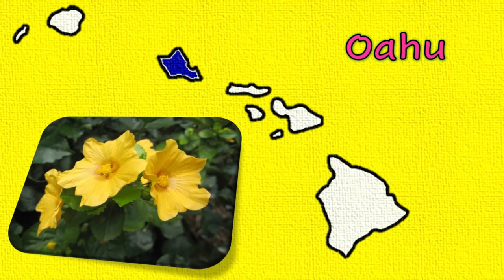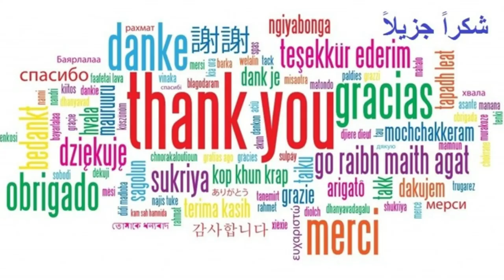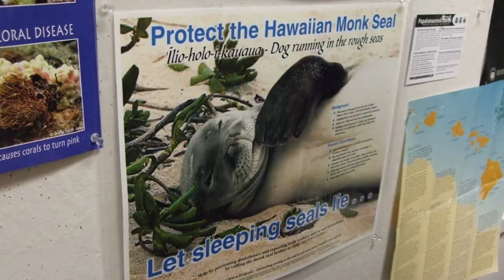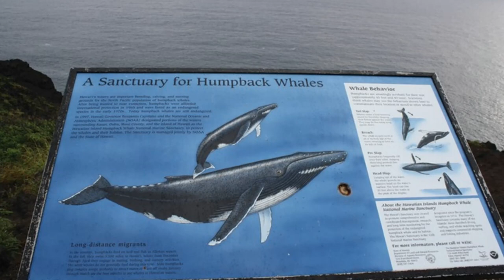Here's 10 Fun Facts about Hawaii.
From the different flowers to the ocean,  here is 10 fun facts about Hawaii. Including the main Islands of Hawaii.

0:00- 0.13 Intro
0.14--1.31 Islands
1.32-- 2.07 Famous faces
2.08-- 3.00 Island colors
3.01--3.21 Thank you and ad
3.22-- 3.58 Coffee chocolate vanilla
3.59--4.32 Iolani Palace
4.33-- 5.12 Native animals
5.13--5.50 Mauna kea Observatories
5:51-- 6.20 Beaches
6:21-- 7:00 Humpback Whales
7:01--7:40 Kilauea

80% . 1.2K/1.5K